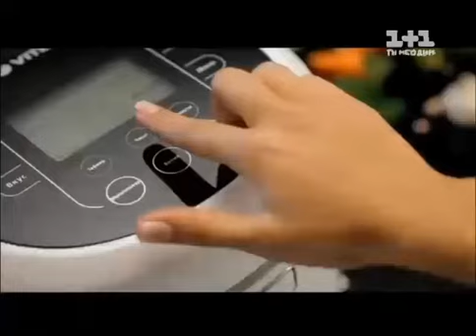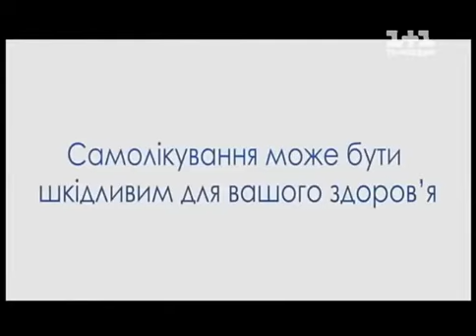Рекламный блок (1+1, 28.12.2013) РЕКОНСТРУКЦИЯ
Ещё одна реконструкция рекламных блоков на 1+1.